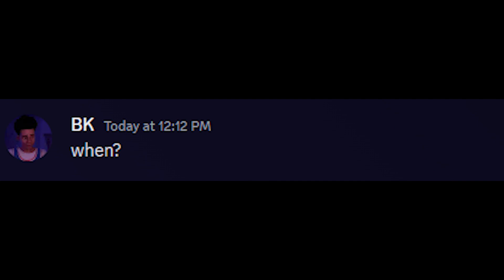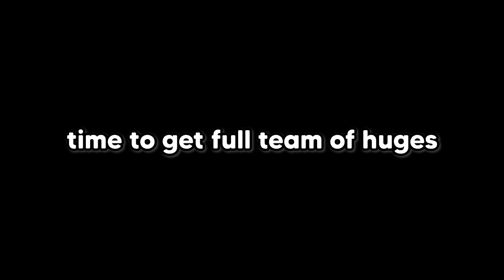I PLAYED HAPPY PET GAME...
OBV this is a concept but the guy used the exact icons & stuff for the game so its similar ig idk

ROBLOX is an online virtual playground and workshop, where people of all ages can safely interact, create, have fun, and learn. It’s unique in that practically everything on ROBLOX is designed and constructed by members of the community. ROBLOX is designed for 8 to 18 year olds, but it is open to people of all ages. Each player starts by choosing an avatar and giving it an identity. They can then explore ROBLOX — interacting with others by chatting, playing games, or collaborating on creative projects.

Huge Tiki Dominus Huge Pufferfish Huge Butterfly
ATLANTEAN
surfboard hoverboard
Summer World treasure hunt event Popsicle Huge Pineapple Cat Huge Pirate Parrot Huge Sailor
titanic nightmare cat Hot Dooooog dog world
HUGE Nightmare Kraken HUGE Nightmare Spirit
Chroma HUGE lucki pets
HUGE JELLY BIG MASKOT
huge evolve evolved machine
pet simulator 4
new pet sim
happy pet game
how to get gems diamonds
i spent 5000 to unlock the quest shop m10 hoverboard
TITANIC Capybara TITANIC Lucki TITANIC Hippomelon TITANIC Balloon tiedye CAT dragon blobfish
LcLc face reveal girlfriend
diamond mine update
Titanic Plushies
titanic HURBERT
secret pet
how to get cartoon coins
titanic balloon monkey cat pets
10t 1t trillion gems
8 pet hatch gamepass
hardcore
tech hoverboard
huge floppa
trade plaza
tech world
Mythical
duping
robux exclusive pets
pet enchants
Fantasy World
Enchanted pets
how to get the HOVERBOARD
HOW to rank up rewards in Pet Simulator X
SECRETS
Tips & tricks